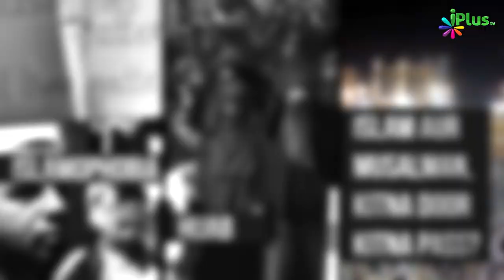Don't Commit Suicide | Ye Baat Zaroori Hai Ep 12 | Shaikh Arshad, Hashim, Shahfahad & Abdul Bari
aap dekh rahe hain iPlus TV ka Khaas Program "Yeh baat Zaroori hai"

Discuss kar rahe hain Shaikh Abdul Bari Sanabili, Shaikh Arshad Hussain Muhammadi, Shaikh Shah Fahad Sanabili, Shaikh Hashim Daryabadi Sahab

Allah ne Insaan ko jo Zindagi aur Waqt ki nemat di hai Insaan uski Qadr kare.
Insaan ke paas yeh saari cheeze amanat hain.
inka hisaab liya jayega.
Agar insaan kisi Parshani ya museebat me mubtala hota hai to Allah ki taraf jaye, Khudkushi ya Suicide ki taraf na dekhe.
Allah sabbke liye kaadi hai ...

0:00  Intro
0:21  Program Start
2:10  Is Suicide a Normal thing?
2:40  Shariyat aur Insani jaan ki Qeemat
5:55  Insan khud ko koi Nuqsan na pahunchaye
6:41  Gadi Tez chalane wale
7:51  Insan ko Nuqsan dene wali saari cheeze Galat hain
10:06 Suicide Report
13:35  Ameero ka suicide
14:45  Suicide ke Tareeqe
16:00  Suicide ke Reasons
20:28  Normalising Suicide
24:33  Dehaz ka Reason
25:10  Ego
25:50  Parents are responsible
28:30  Common age suicide
29:40  Private Video
30:15  Suicide's Common reason
32:00  Chidhana
32:30  Stunt Videos Culture
34:30  Fashion
35:05  Boring Life and Hopeless
37:00  Rooh ka System
40:25  Suicide Hal nahi, Mushkil hai
43:45  Suicide ka Nuqsan
47:20  Suicide ka Hal
53:15  Tanhai se bache, Suicide se bache
54:40 Negativity chhode, Positive rahe
59:40  Sk Arshad Last Comment
1:00:20  Sk Shah Fahad Last Comment
1:00:42  Sk Hashim Last Comment
1:01:28  Conclusion

Don't Commit Suicide | Ye Baat Zaroori Hai Ep 12 | Shaikh Arshad Hussain Mohammadi | Shaikh Hashim Daryabadi | Shaikh Shahfahad Sanabili | Shaikh Abdul Bari Sanabili -  iPlus TV

UPI : donateilm@icici